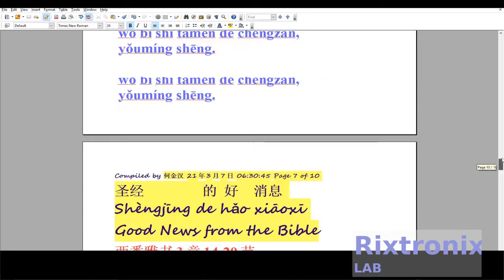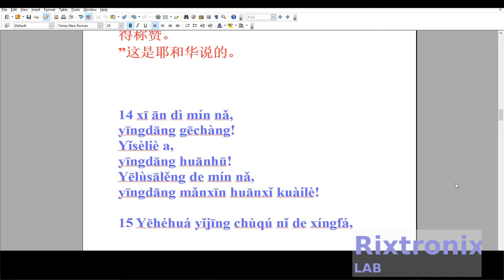Translating 西番雅书3章14 20节 Open Writer Ep4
西番雅书3章14-20节

宜歌颂主恩

14 锡安的民哪，
应当歌唱！
以色列啊，
应当欢呼！
耶路撒冷的民哪，
应当满心欢喜快乐！
 15 耶和华已经除去 你的刑罚，
 赶出你的仇敌。
 以色列的王耶和华在你中间，
 你必不再惧怕灾祸。
 16 当那日，
 必有话向耶路撒冷说：
 “不要惧怕！
 锡安哪，
 不要手软！
 17 耶和华你的神是施行拯救、
 大有能力的主，
 他在你中间必因你欢欣喜乐，
 默然爱你，
 且因你喜乐而欢呼。
 18 那些属你，
 为无大会愁烦，
 因你担当羞辱的，
 我必聚集他们。
 19 那时，
 我必罚办一切苦待你的人，
 又拯救你瘸腿的，
 聚集你被赶出的。
 那些在全地受羞辱的，
 我必使他们得称赞，
 有名声。
 20 那时，
 我必领你们进来，
 聚集你们。
 我使你们被掳之人归回的时候，
 就必使你们在地上的万民中有名声，
 得称赞。
 ”这是耶和华说的。

3.2V 64Ah pre-welded cell pack 1Pc

4x4 Keypad Button 1Pc

7812 Regulator Chip 12V TO-220

7805 5V Voltage Regulator 10 Pieces

3D Printer LCD Module 20x4 1Pc

3D Printer Melzi 2.0 1284P Mainboard PR Usa 1Pcs

1N5822 Diode 10pcs 3A 40V Fast Recovery Schottky diode

2.4" TFT LCD Module For Arduino,AVR,STM32 ILI9325

3D Printed Look Keo Cleat Thicker Hook Areas 1pair, I've tested for more than 1 year ride